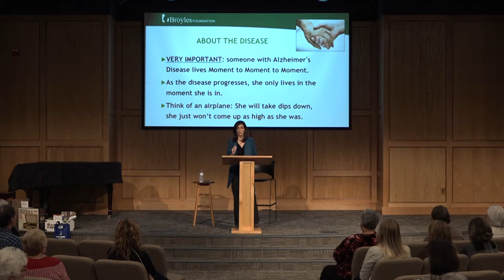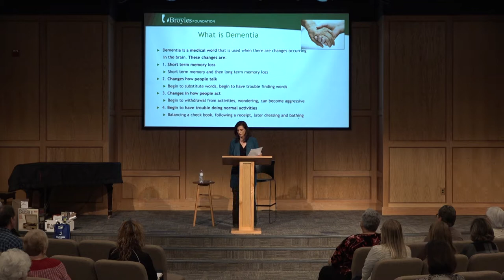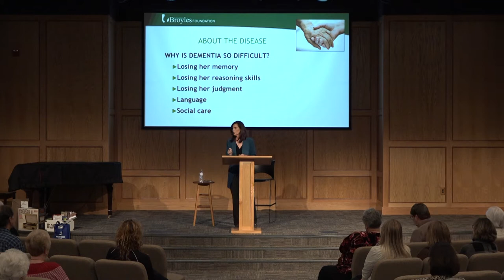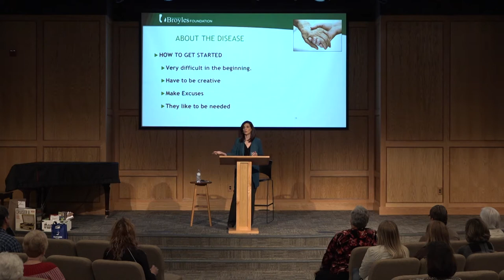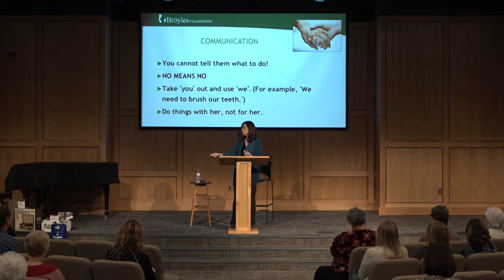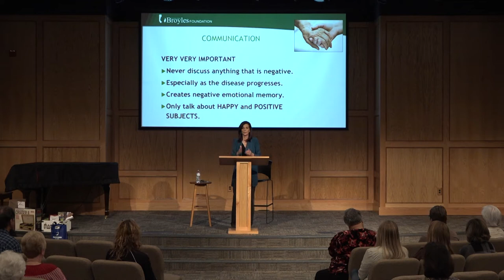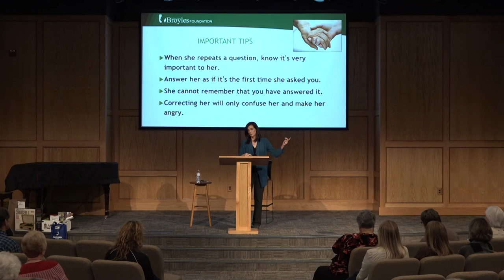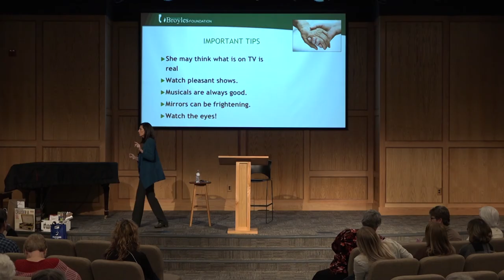Communication is the Key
Communication is the Key by Betsy Broyles Arnold, CISM. Recorded at the Game Plan for Alzheimer's Caregivers Conference in Rogers, AR.